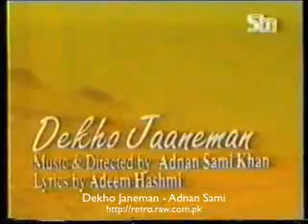Dekho Janeman - Adnan Sami Khan (pakipop.com)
Dekho Janeman
Adnan Sami Khan